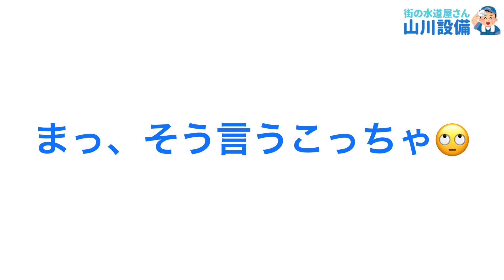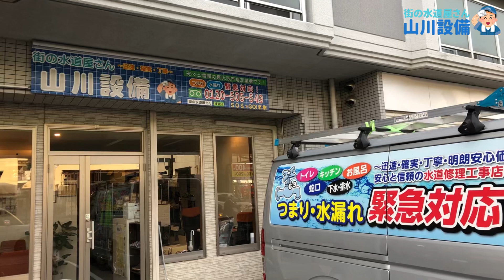前日に他業者さんが通管出来なかった現場に挑戦してみた結果の話🙄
大阪市より【トイレ詰まり 生理ナプキンを落とした様で詰まってしまった】って依頼が山川設備に舞い込んできました❣️

当事者がこの動画を観たらブチ切れすると思います😏